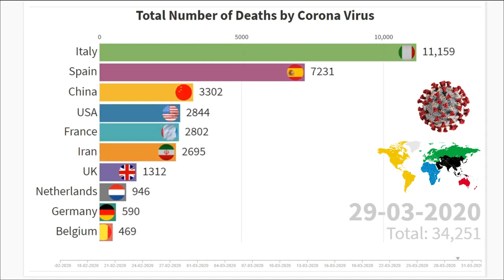Top 10 Countries with Highest Number of Corona Virus Deaths - A Visual Timeline